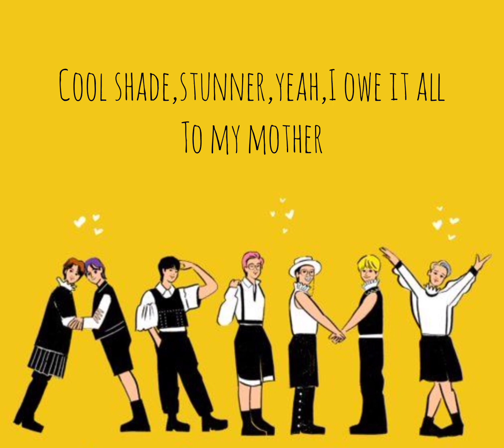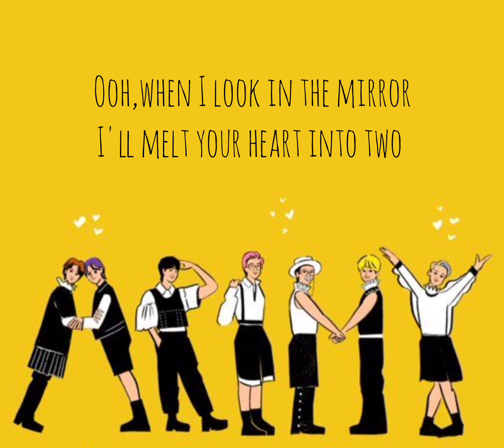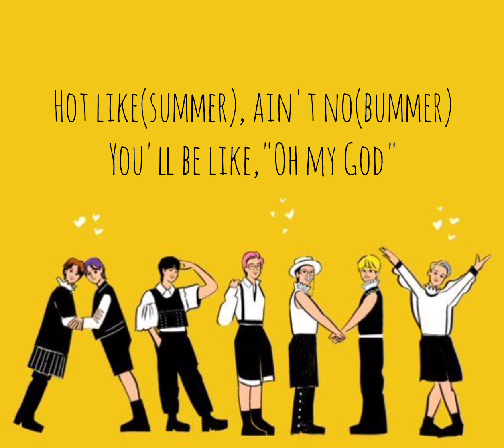Butter -BTS(Lyrics)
Welcome to Melomane and keep supporting

Lyrics: Butter-BTS
Smooth like butter, like a criminal undercover
Gon' pop like trouble breaking into your heart like that, ooh
Cool shade, stunner, yeah, I owe it all to my mother, uh
Hot like summer, yeah, I'm making you sweat like that (break it down!)

I got that superstar glow, so
Ooh (do the boogie, like)

A side step, right-left, to my beat

Smooth like butter, pull you in like no other
Don't need no Usher to remind me you got it bad
Ain't no other that can sweep you up like a robber
Making you fall like that (break it down)

Rolling up the party, got the right vibe
All the players get moving when the bass low
Let's go

You know that I got that heat

You'll be like, "Oh my God"